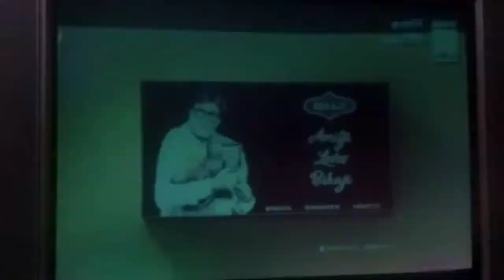Bell Bottom on Sony Max